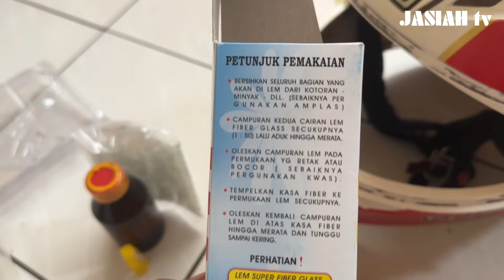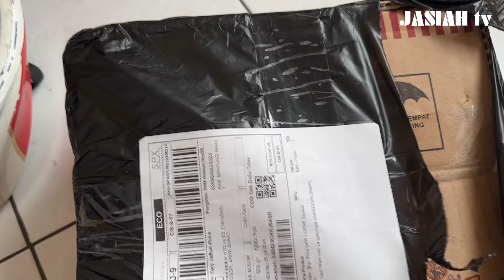repaint helm agv k3 sv dan pasang spoiler pista di agv k3 sv valentino rossi #46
tutorial repain cat dan pasang spoiler pista di agv k3 sv